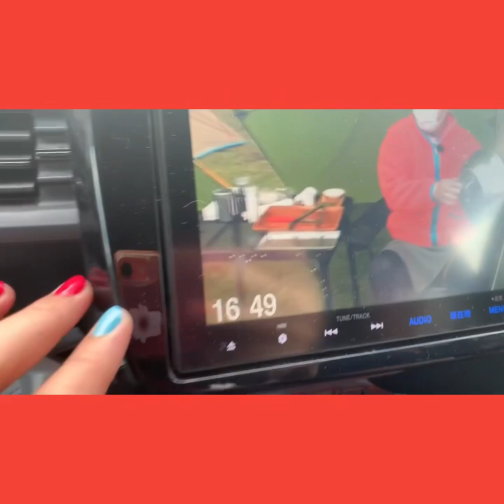Hito na naman kami guys sa kainan na kasing sarap ng pagmamahal nyo guys||always thank u😘